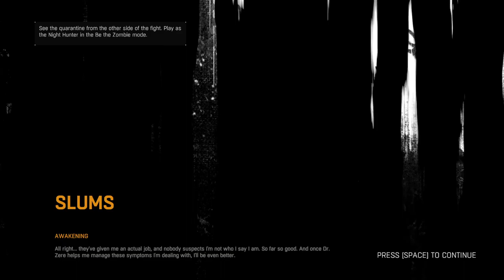Dying Light First Stream Pt. 2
My first stream of Dying Light part 2. I also use Hyper Potions, GameChops, and Chillhop on Spotify in my stream.